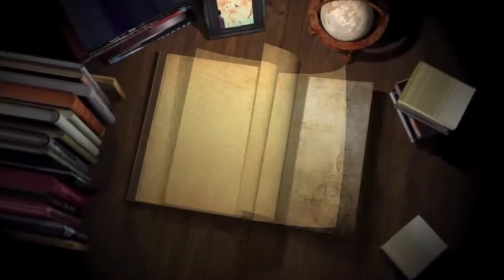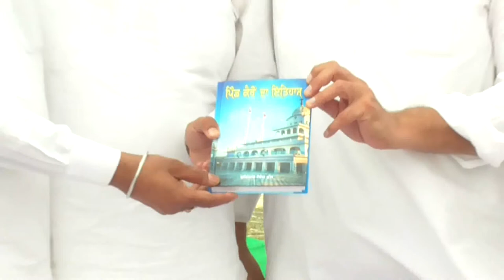18 04 08 S Hardutt Singh Caroo Patti D V D